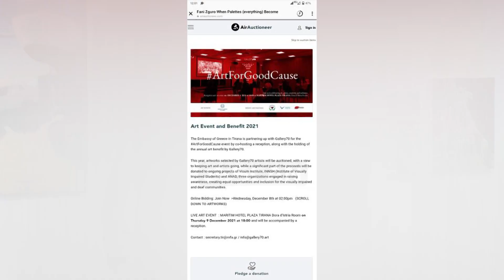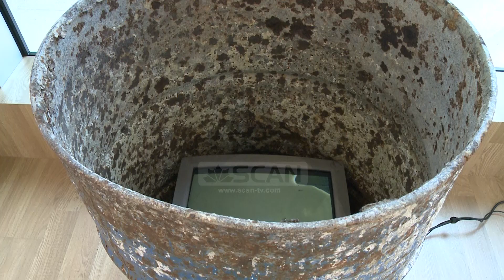OAZ 2021 - KONKURSI PER PIKTORET E RINJ